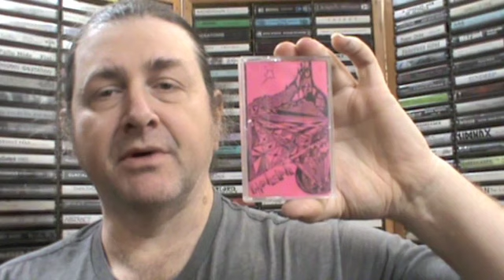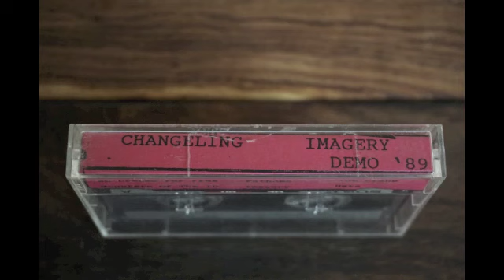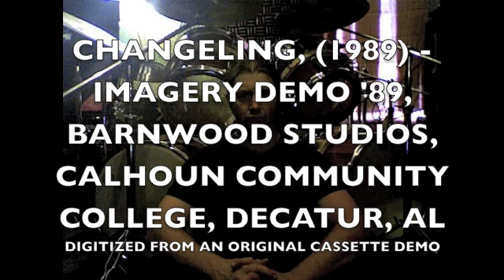THE HARMONIC DOGMA - Ep. 12 - Changeling - Imagery Demo '89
The Harmonic Dogma - Episode 12 - Changeling - Imagery Demo '89

In this episode we listen and look at this Changeling demo that was released in 1989...

Side A and B:
1 - No Dreams For Free
2 - Monsters of the ID
3 - Fathoms
4- Imagery
5 - The Crane
6 - Hate

Changeling:
David Cowart - Drums
David Hughes - Bass, Backing Vocals
Carlos Wiscovich - Guitar, Vocals
George Stripling - Guitar